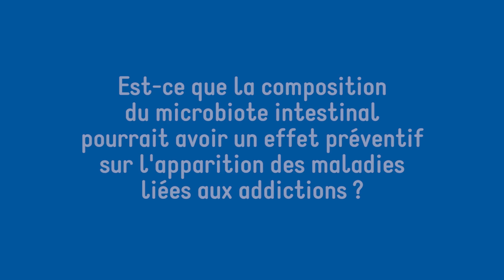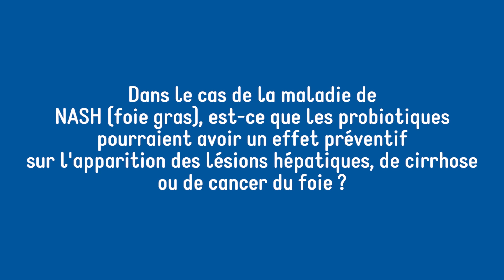PiLeJe - Microbiote, foie et addictions - 29/10/2019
Comment le microbiote agit-il sur le foie ? Est-il toxique ou le protège-t-il ?

Alors le microbiote est en interaction directe avec le foie en termes anatomiques. Le microbiote est dans le tube digestif. Le tube digestif est en interaction directe avec le foie par la veine porte et donc on comprend bien qu'il va y avoir une interaction. Le microbiote va interagir avec le foie par plein de façons, en fonction de ce qu'on mange le microbiote le digère différemment et ça va être toxique ou délétère pour le foie. Et donc on comprend bien que par tous ces mécanismes-là il va y avoir une interaction directe entre le microbiote et le foie et qu'en fonction de vos bactéries ça va être toxique ou bénéfique pour votre foie.

Quel est le lien entre microbiote, foie et addictions ?

Il y a une corrélation entre les scores d'anxiété, ce qu'on appelle le score de craving, c'est-à-dire l'envie irrépressible de consommer de l'alcool et certaines bactéries digestives. Et il va y avoir également d'autres types d'interactions, par exemple : le foie fabrique la bile, il existe des récepteurs au niveau de la bile et au niveau du cerveau et certains récepteurs vont jouer un rôle, par exemple, dans l'addiction à la cocaïne.

Est-ce que le fait d’agir sur le microbiote intestinal pourrait modifier le comportement des patients face à l’addiction ?

Il est logique de penser qu'à partir du moment où on a une dysbiose et une augmentation de la perméabilité intestinale qui joue un rôle dans l'addiction, en ciblant le microbiote par des probiotiques ou par des prébiotiques on peut espérer augmenter la croissance de bactéries favorables, diminuer la perméabilité intestinale et jouer sur l'addiction.
Même si on est au début de la prise en charge des patients qui ont des problèmes de comportement addictif par l'intermédiaire du microbiote, vraiment je trouve que ça donne beaucoup d'espoir pour avoir une arme supplémentaire pour essayer d'améliorer ce type de comportement.

Est-ce que la composition du microbiote intestinal pourrait avoir un effet préventif sur l’apparition des maladies liées aux addictions ?

À partir du moment où on sait que le microbiote intestinal joue un rôle dans la genèse de certaines maladies liées à des troubles du comportement (alcool, consommation excessive de sucre, addiction à d'autres substances), il est logique de penser qu'en jouant sur le microbiote intestinal on va améliorer les lésions induites par ce type de comportement. Par exemple chez la souris vous donnez un prébiotique, vous prévenez, vous guérissez même, les lésions hépatiques induites par l'alcool.

Dans le cas de la maladie de NASH (foie gras) est-ce que les probiotiques pourraient avoir un effet préventif sur l’apparition des lésions hépatiques, de cirrhose ou de cancer de foie ?

À partir du moment où on sait que le microbiote intestinal joue un rôle dans la genèse des lésions hépatiques liées au surpoids, à la malbouffe qu'on appelle la NASH, en donnant des prébiotiques ou des probiotiques on va limiter les conséquences d'une dysbiose, on va améliorer la composition du microbiote intestinal et par ces mécanismes-là on peut espérer améliorer les lésions du foie liées à la malbouffe. Le niveau de preuve chez la souris est assez élevé, le niveau de preuve chez l'homme est encore faible, mais c'est vraiment plein d'espoir pour les personnes qui ont des problèmes de foie liés à la malbouffe.